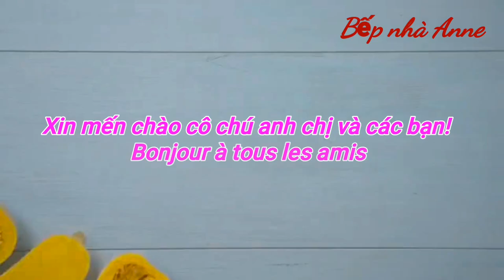CÁCH LÀM MẮM TÔM CHUA{Mắm tép miền tây} Đơn giản tôm dai trong màu đỏ đẹp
Nguyên liệu:
750g tôm
300g nước mắm
300g đường
30g tỏi
20g gừng
50g riềng
2m.canh rượu trắng